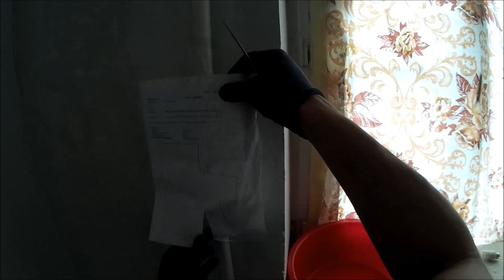Натяжные потолки одинь день на монтаже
Один день-один объект на монтаже натяжных потолков в ускоренном варианте,познавательно и интересно.Натяжной потолок монтаж